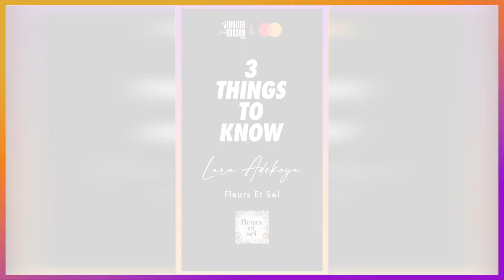3 Top Tips for Business Owners: Fleurs et Sel Bakery Founder Lara Adekoya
This summer, “The Jennifer Hudson Show” is shining a light on inspiring Black woman business owners making an impact on their communities. Lara Adekoya, the founder of cookie bakery Fleurs et Sel, shares her top three tips for aspiring entrepreneurs.